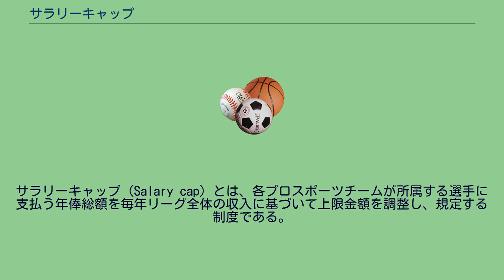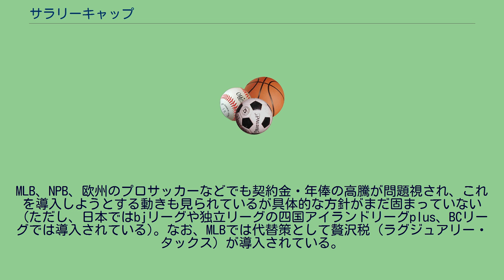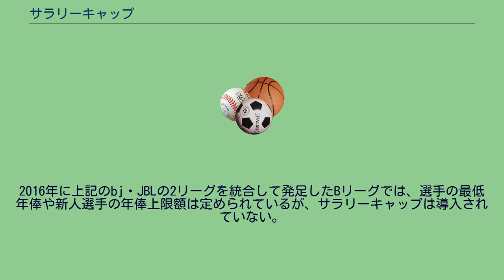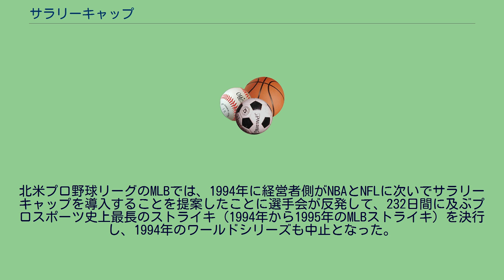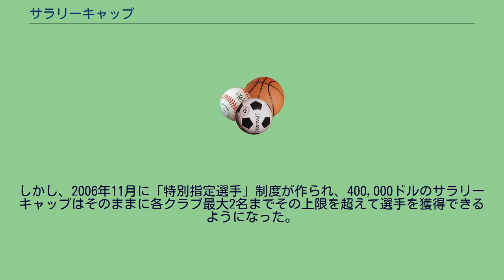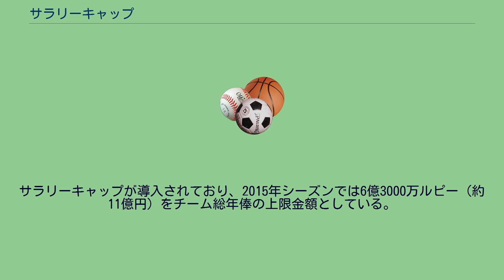サラリーキャップ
サラリーキャップ（Salary cap）とは、各プロスポーツチームが所属する選手に支払う年俸総額を毎年リーグ全体の収入に基づいて上限金額を調整し、規定する制度である。
スポーツの分野、またはリーグの違いによって詳細は様々である。
サラリーキャップの効果として、各チームの経営の健全化ということ以外に、一部の豊富な財力をもつチームが金を使い選手を集めることを防ぎ、リーグの戦力を均衡化させるということがある。
実際、サラリーキャップを導入しているNFLの場合、連覇は難しいと言われ、スーパーボウルを3連覇しているチームは未だ出ていない。
同じく、NBAも近年は王朝と呼ばれるチームでも3連覇が精一杯で、その次の年はNBAファイナルにすら進出できていない。
MLB、NPB、欧州のプロサッカーなどでも契約金・年俸の高騰が問題視され、これを導入しようとする動きも見られているが具体的な方針がまだ固まっていない（ただし、日本ではbjリーグや独立リーグの四国アイランドリーグplus、BCリーグでは導入されている)。なお、MLBでは代替策として贅沢税（ラグジュアリー・タックス）が導入されている。
また、欧州サッカーではクラブごとでサラリーキャップを設けているケースがある。
尚、スポーツリーグによっては下限金額を設けている場合もある。
北米プロフットボールリーグのNFLでは、フリーエージェント（FA）で移籍した特定選手に対する年俸の極端な高騰を抑制し、均等な戦力で試合をすることを目的に1994年から導入された。
効果の1つとして、多くの高給与ベテランプレーヤーが放出される傾向がある。
毎年リーグ主催者の総収入の一定の割合をNFL参加チームの数で割った金額が各チームのサラリーキャップとなる。
各チームはそのサラリーキャップの上限（制限）金額までの範囲内で契約更改を交わすこととなる（一般にはチーム内の最高年俸の選手から数えて51人がその対象で、52人目からロースター限度の80人目までの給料は計算されない。契約金の上限をオーバーすると罰金や選手契約の取り消しやドラフト指名権が剥奪される罰則がある）。
主催者総収入とは、全国放映権料（テレビ・ラジオ）、グッズなどのマーチャンダイジング、並びにホームゲームにおける有料試合（プレシーズンマッチ、公式戦）の入場料収入などを全て合算したものである。
また、上限を超過してはならない厳格なこれらの形式はハードキャップと呼ばれる。
NFLにおいてはサラリーキャップがその他の制度も含めて戦力均衡という目的に機能しており、サラリーキャップ導入以来スーパーボウル連覇を達成したチームはわずか4チーム（5回）しかなく、3連覇を達成したチームはスーパーボウル史上1チームも出ていない。
限度額は年々上昇しており、当初は3556万8000ドル（当時約41億5200円）であったが、2015年シーズンは1億4328万ドル（約172億円）である なお、サラリーキャップには下限も存在する。
これは、年俸上昇を願う選手会との交渉の結果導入されたものであり、チーム総年俸を圧縮して利益を最大化する試みを制限する。
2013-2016年および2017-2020年のそれぞれの期間では、4年間の総額が上限の89%となるように、下限が定義されている。
下限を下回った場合、罰金は科せられないが、差額が4年間の間にそのチームに属した選手に分配される。
2011年および2012年にはチームごとの下限は存在せず、リーグ全体での下限が存在していた。
なお、入場料収入も含めたリーグ総収入の一定割合が各チームに分配されることで、下限を守るための財政基盤が保証されている。
北米プロバスケットボールリーグのNBAでは1980年代前半には3分の2のチームが財政能力を超える高年俸を支払ったために経営不振に陥っており、NBAコミッショナーのデビッド・スターンが考案し、1984年から導入された。
定義された総収入（チケット収入と全国放映権料収入）の53%をリーグのチーム数で割って算出し、これが年俸総額の推定最大値となった（基準となる総収入に占める割合はその後に何度も変更されている）。
年俸総額が既にサラリーキャップを超過していたチームは時間をかけて段階的に導入することが許されるなど、緩やかなソフトキャップを採用した。
1995年の協議では穴だらけだった部分の修正が行われた。
新協約で一定期間を同じチームでプレイした選手も再契約が結びやすいようにサラリーキャップの上限...